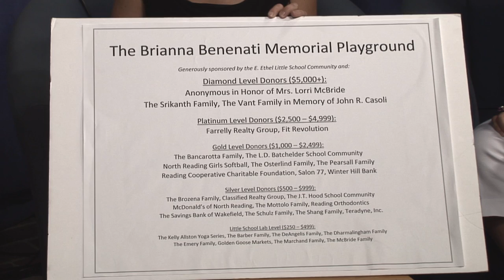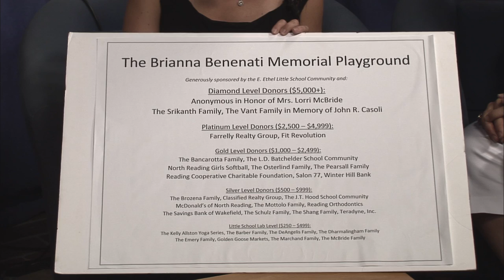E. Ethel Little Elementary School New Playground Project | 2016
Please join Elena DeAngelis, Linda Emery, and Jennifer Vant as they talk about the E. Ethel Little Elementary's School new playground project. They're raising money for a new playground and they, along with some E. Ethel Little Elementary School kids, will tell you why. Check out more about them and how you can lend them a hand